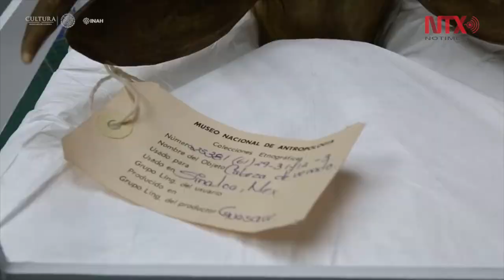El Museo Nacional de Antropología genera proyecto integral alrededor de su acervo de máscaras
El Museo Nacional de Antropología emprendió un proyecto integral alrededor de las aproximadamente 1,300 máscaras de distintos grupos etnolingüísticos de México, que tiene bajo su resguardo.